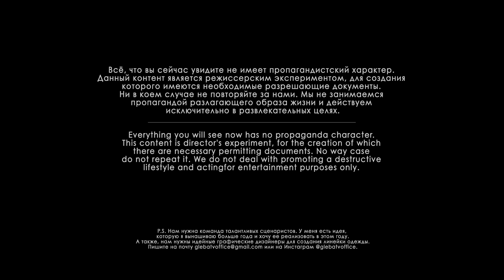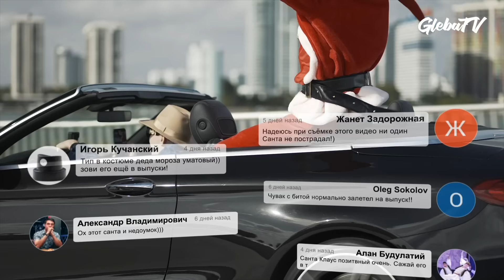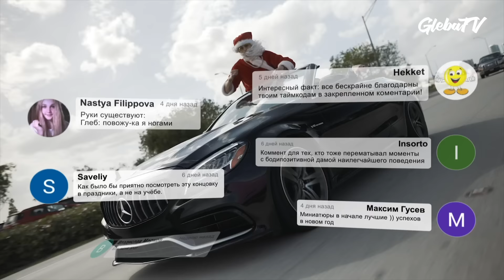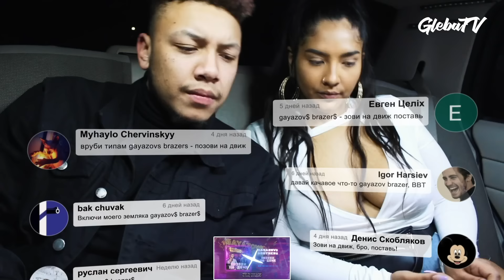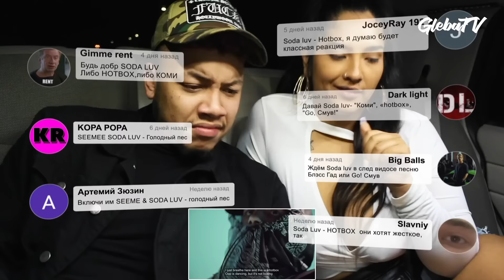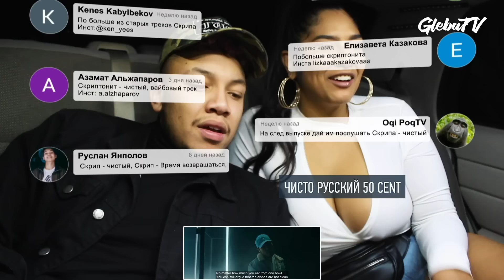Американцы Слушают Русскую Музыку MORGENSHTERN, SODA LUV, СКРИПТОНИТ, MIYAGI, ЛСП, Big Baby Tape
Контент, который Ты нигде Не увидишь!
Хочу поблагодарить Диму за приглашение в Майами. Посмотрите его канал LA Garagee где он разыгрывает мотоцикл.⠀
В нашу команду мы ищем:⠀
1. Талантливых, креативных сценаристов с большим опытом работы для написания сценария фильма по нашей идее.⠀
2. Творческих, идейных графических дизайнеров для создания собственной линейки одежды.
Подробные таймкоды в закреплённом комменте:

0:00 Флекс в Майами под BBT - KARI
6:36 Американцы в Шоке от Русского Копа!
10:02 UncleFlexxx - Camry 3.5
12:34 MORGENSHTERN - Cristal & МОЁТ
15:34 GAYAZOV$ BROTHER$ - Позови На Движ
18:21 Jah Khalib – Моя Любовь
21:33 Miyagi & Andy Panda - All The Time
24:37 Ollane - Judgement / Dies Ira
27:26 Кайфуем на Яхте под трек от Curly Hook - Distance
28:44 ЛСП — ЕСТЬ ДЕНЬГИ НЕТ ЧУВСТВ (PROD. BY SLAVA MARLOW)
31:27 Big Baby Tape - KARI
35:20 Ностальгирую по Майами под трек BBT - Gimme the Loot
36:54 SODA LUV - HOTBOX
38:41 Bob Walter - Дяде 25
40:23 Скриптонит - Чистый (OST «Псих»)
42:24 SQWOZ BAB & The First Station – АУФ (AUF)
45:51 Давайте представим, что мы сейчас в Майами под трек Curly Hook - Tonight
Друзья Американцы:
Americans Listen To Russian Music
Иностранцы Слушают Русскую Музыку
Foreigners Listen To Russian Music